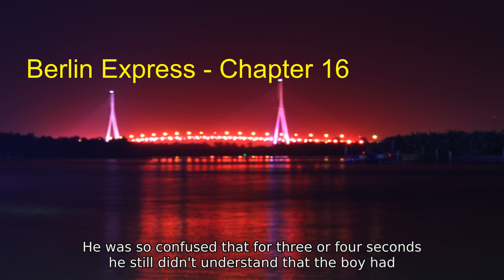Berlin Express Chapter 16 English story subtitle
Chapter 16
A visit from the priest
Hiro stood there staring at the door for five or six seconds then suddenly remembered he had a job to do
Without wasting another moment
he looked through the eyehole Then
The view was better than he expected
He could see a couple of metres down the corridor in addition to the door of Room 319 opposite
Schubert was there at that moment
moment Hiro could see him looking up and down the corridor the gun still down at his side
About ten seconds later the door to Room 319 opened
A woman blonde and very attractive wearing a red nightdress stood in the doorway
She and Schubert talked for a moment then she stepped back with a worried look on her face
Schubert went inside with her
and the door closed immediately
a minute he
kept his eye to the door only checking that Schubert's number was shown under 'Last Call' on his phone When
car park
someone had come into view in the corridor outside
felt hot The train
Could it be the Shark
looked more closely
No it was a boy of sixteen or seventeen wearing a smart hotel
In his hand he was carrying a message on a metal plate
could it be one of the Shark's friends
Shark's friends Hiro watched through the eyehole as the boy came directly to Hiro's door
I won't reply'
Hiro didn't know what to do
He didn't want to open the door but perhaps it really was a hotel worker Perhaps
Perhaps the message was important - something Schubert should know
Hiro saw the boy look down the corridor then heard him knock again harder
harder This time Hiro decided he must answer
want to open the door
It was only half-open when there was a dull sound twice:
At the same moment the boy seemed to throw himself on Hiro his arms flying round him almost like a lover
Hiro was knocked back crashed against the wall and fell to the floor
The boy came down on top of him and lay there without moving
The plate he'd been holding banged loudly against the door
Hiro tried to get to his feet
He was so confused that for three or four seconds he still didn't understand that the boy had
bridge shot
Then someone else appeared in the doorway
it was the result
He was still dressed as a priest
but he was now holding a silenced gun at his side
Hiro tried to speak but no sound would come from his mouth
you my friend
send me
said the Shark with a sickly smile 'I apologise for my violent entry'
He kicked the legs of the young hotel worker out of the way and closed the door immediately
'A most unlucky young man
needed some way to make you open the door'
he went on 'and unfortunately for this boy
I saw him
Then getting down so he was level with Hiro he continued
Flight
now listen my Japanese friend
I have very little time I saw you come into this room and now I need
some reason
Still fighting to get his breath
Hiro managed to pull himself free from the body on top of him
As he did so he reached inside his jacket and pulled out a
For a second he thought he was bleeding
then he realised the blood belonged to the hotel worker
scream grew in Hiro's throat but wouldn't come out
The Shark had his face close to Hiro's
His teeth seemed very bright
'In a short time I am going to kill you'
Hiro was completely unable to speak
slowly nodded his head
'Yes be sure of this - I will kill
But I can do it in two ways'
moved even closer
'The first way is with a bullet in the middle of the head Tike this'
pressed the gun into the middle of Hiro's forehead and made a clicking sound with his tongue then pulled it away
'You will not feel a thing Very clean very quick - you will like
Peoples
or
I can shoot you in the stomach
The pain is terrible please believe me'
His eyes seemed to dance with pleasure as he considered this
'Yes very terrible That is why you Japanese commit hara-kiri by tearing a knife through
knife through the stomach
because death is so slow and you suffer so much
Very brave people you Japanese'
Now the Shark sat back on his heels and watched Hiro thoughtfully 'So that is your
your choice my friend
If you tell me what I wish to know
pop pop in the head all very fast If you don't you will die very slowly
So which will you choose'
choose' All the time the Shark was speaking Hiro was trying to think what he could do
say something
Was this really the end
All day long he had been putting himself in danger but somehow it hadn't seemed real
had felt almost like a computer game which he could turn off when he'd had enough
Now this was completely real
He wanted to complain that the rules hadn't been properly explained
but he knew it was useless
thought of Akiko suddenly
he never see her again after all
'So which is it to be'
pressed the gun hard into Hiro's stomach and smiled
Hero Tim Johnson
Thinking of Akiko had suddenly given him an idea
hotel uniform In his hand
Could he manage to call Schubert without looking at the keys